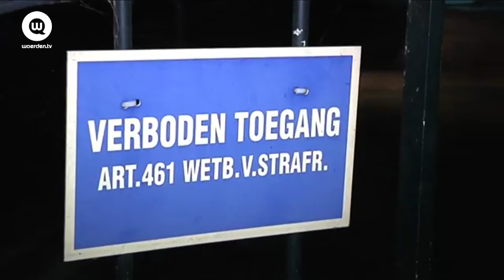Pluimvee hekendorp | Woerden.TV